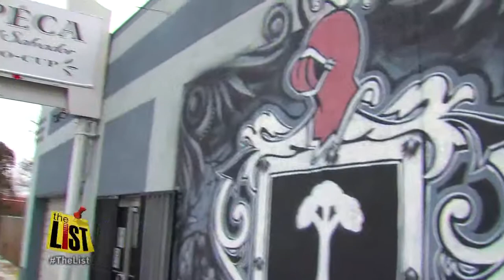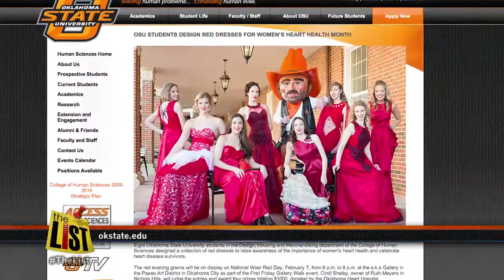AROUND TULSA: Coffee cupping, dress for a cause, and balls for bucks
The folks at Topeca Coffee show us what goes in to a morning cup of joe